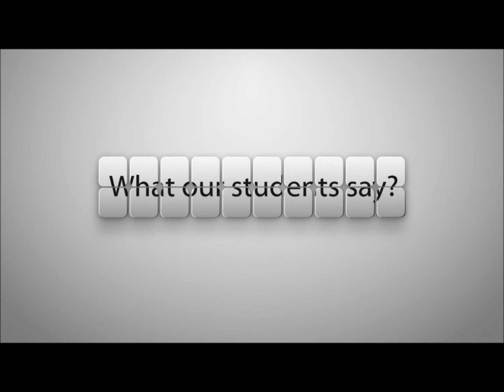International Students: Joomla Training